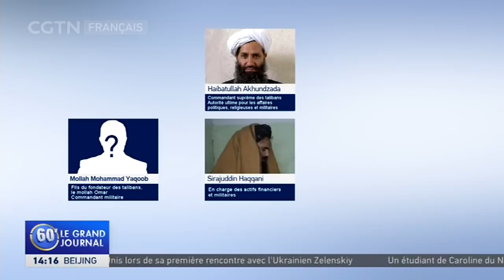Un aperçu de quelques figures importantes des talibans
Haibatullah Akhundzada est devenu le commandant suprême en mai 2016.
Il détient l'autorité finale sur les affaires politiques, religieuses et militaires.
Il serait âgé d'environ 60 ans et on ignore où il se trouve.